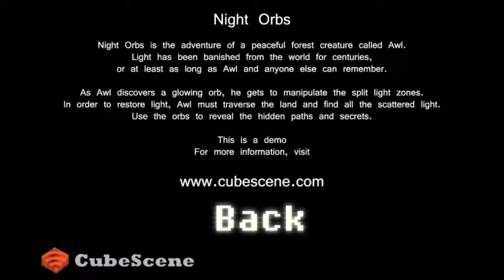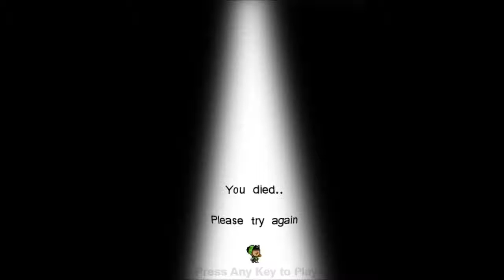Night Orbs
Created for the 'Game Design II' module @ Brunel University (24/03/2013)
Night Orbs is the adventure of a young, peaceful forest creature called Awl. Light has been banished from the world for centuries, or at least as long as Awl and anyone else can remember.
As Awl discovers a glowing orb, he gets to manipulate the seven split colour-zones in an attempt to reunite them and bring light back to the world.

There is no real enemy in Night Orbs; the biggest challenges are the puzzles themselves. Shadow creatures that seemingly try to hurt you are actually trying to help as you wander into the depth of shadows with the last glowing orb. They've built landscapes and various accessories to aid you in your quest.
The orb you wield is the key to abolish the darkness which lies heavy on the lands, as well as to save the shadow creatures from an eternal journey through darkness.
By changing the colour of the orb, different shadow creatures and bits of landscape or buildings might appear in your own world.